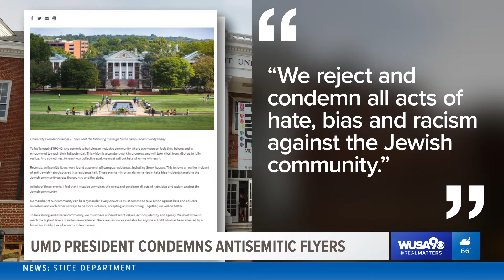Adam Longo Commentary for Dateline Awards 2022